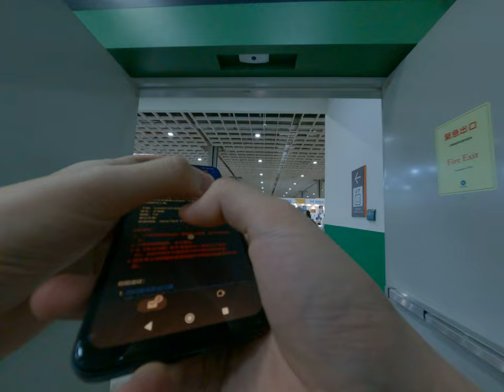歡樂的朋友竟然去售票處購買攝影器拆散的漂真的是太歡樂了祝福我的意料可以先買票進場